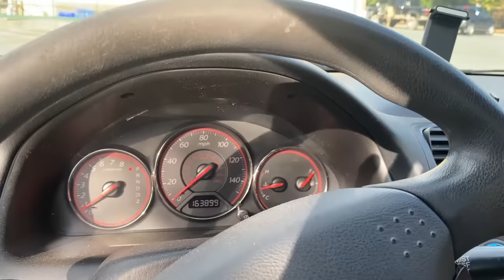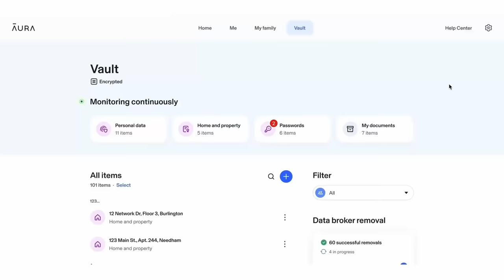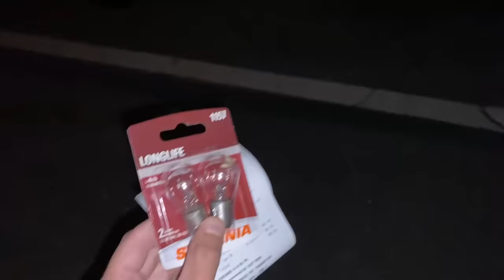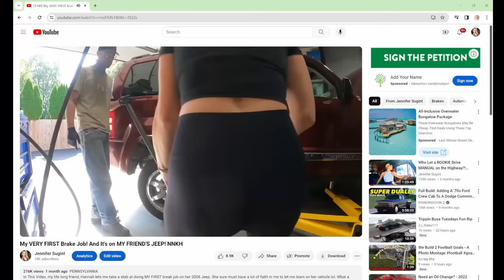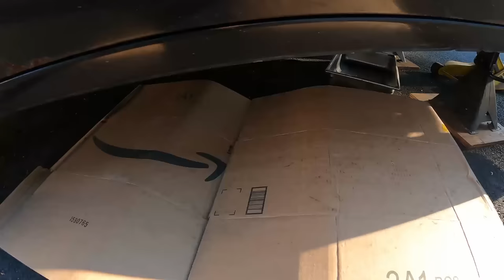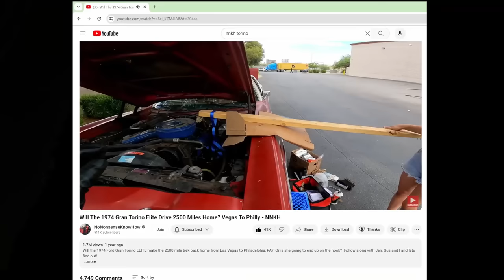Can This 86 Fox-body Mustang Survive its New Owner? I Bought a Manual! Jennifer Sugint- NNKH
In this video, I buy my first manual car. For those of you who don't know, Chris has been teaching me over the last year to drive stick shift. It took me a while, but I started loving it once I got the hang of it. We bought and sold an 86 mustang out in Arizona this year, and I fell in love with it. Once we got back home to Pennsylvania, I just had to have one of my own. Come along with me, while I enjoy driving, working on, and playing with my new whip! There are for sure some hiccups along the way.